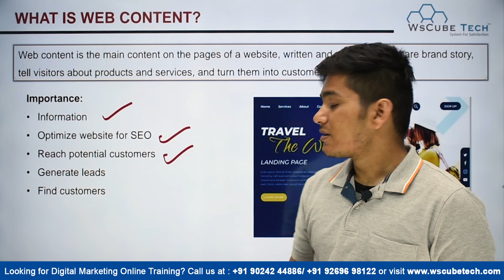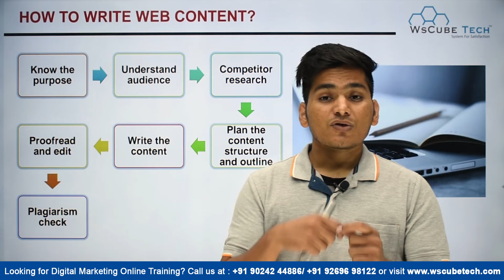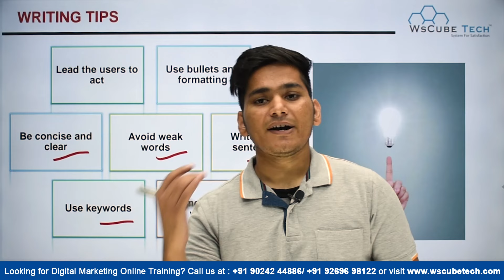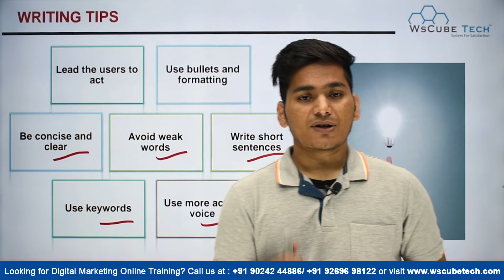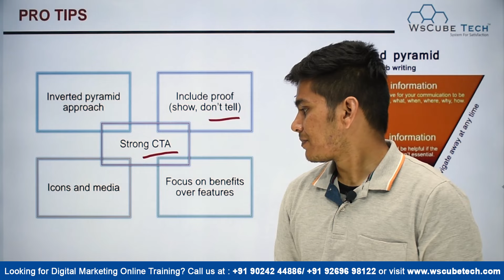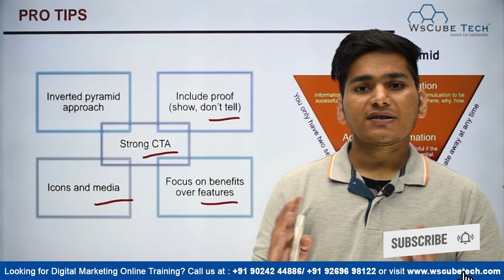How to Write Content for Website? What is Web Content Writing? Full Tutorial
In this video, you will learn how to write content for website that will increase user engagement. This comes under web content writing, and it demands creativity as user good content on optimized sites is more catchy.

Content that is written on the website telling their visitors about the services, products, and information comes under website content writing. It is used to generate leads and find potential customers.

If you want to know how to write website content, here is a complete web content writing guide with pro tips:
👉 Know the purpose of the site before you start to write good web content.
👉 Understand the audience and learn how you can keep the users engaged with your website content writing.
👉 Do competitor research and learn how they are doing it. Learn from them and write the best.
👉 Plan the full structure outline before starting writing, and it will help you with creativity and optimization.
👉 Proofread and edit if necessary; also check for plagiarism if there is any.

With this, our expert will also take you through some pro tips so you can make very great content. Learn what is web content writing and how you can use it better from this complete website content writing tutorial.

Also, you can learn more about content writing from our free course playlist.